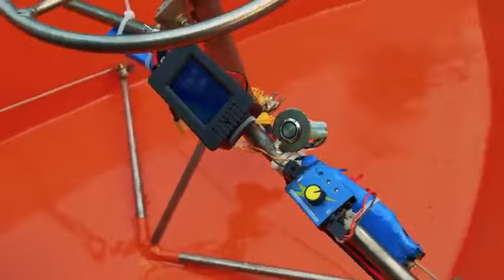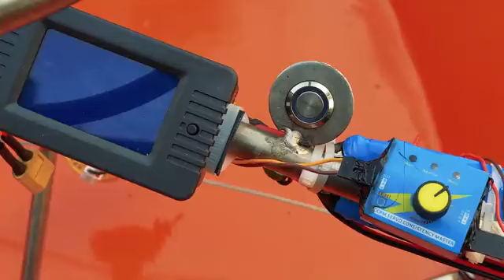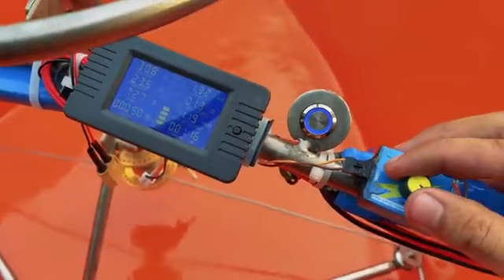homemade foam boat